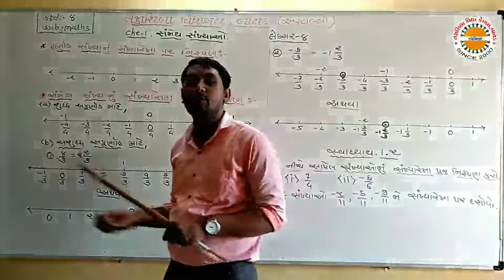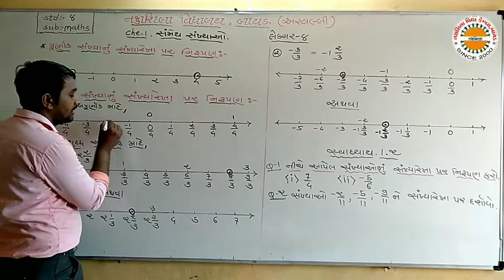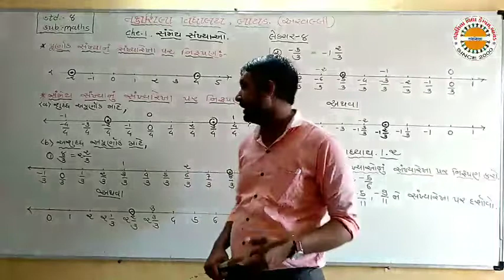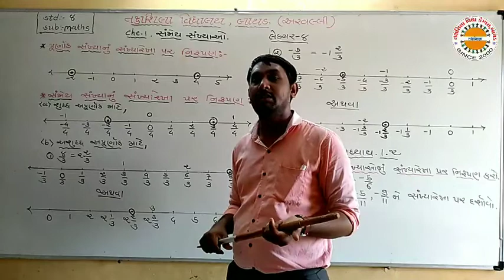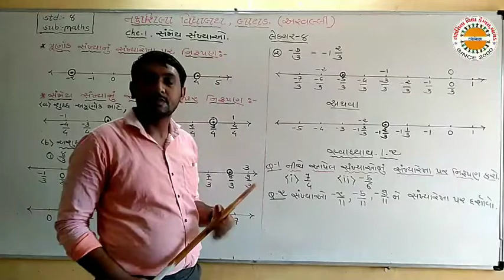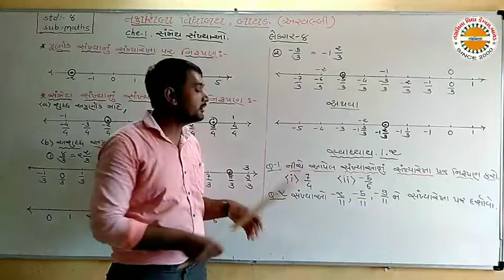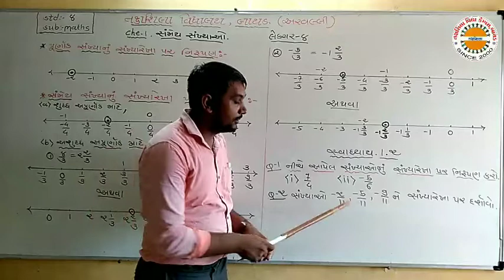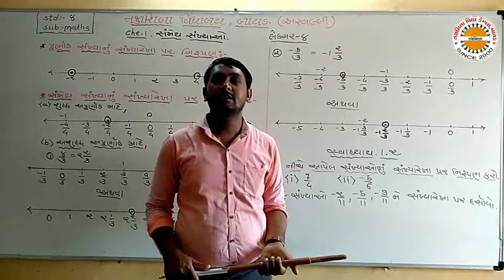STD 8 MATHS CH 1 LEC 8